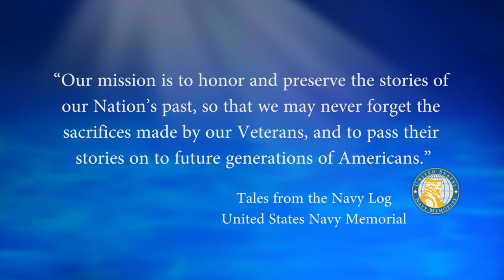USNM Interview of Stan Huber Part Seven Service on the USS Biddle DDG 5 and the Cuban Missile Crisis